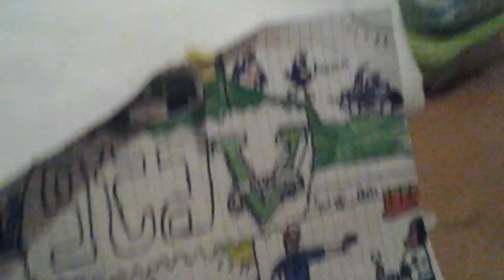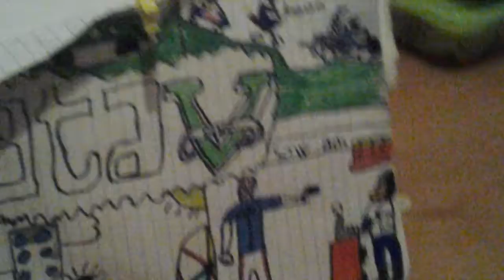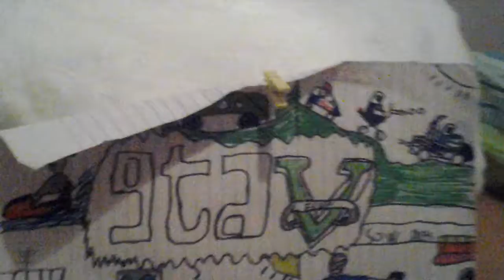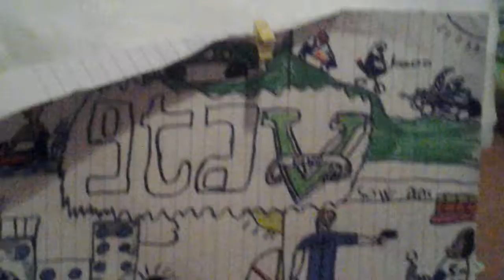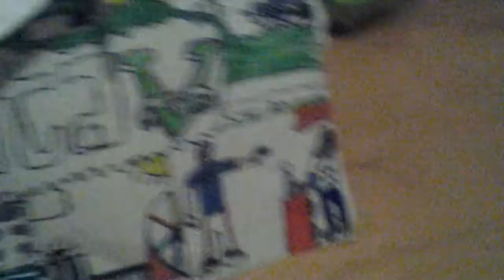Spiegazioni giochi che faremmo